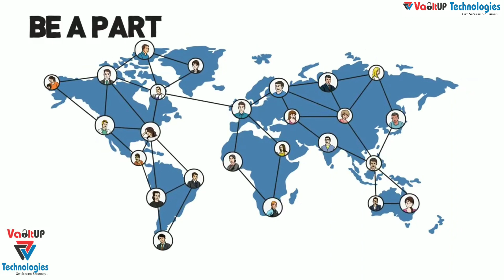Boost Up your Business or Increase Sales with Social Media Marketing Services- VaultUP Technologies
In this Video, you will get to know about "How to Boost Up your Business/Brand or Increase Sales with Social Media Marketing Services" by VaultUP Technologies- An ISO Certified 9001:2015 & MSME Registered Digital Marketing Agency in Rajpura, Punjab-India provides a solutions in Web Development, Web Designing, Software Development, Mobile Apps Development, Digital Marketing, SEO, SMO, Bulk SMS, Bulk WhatsApp, Bulk Voice Call, Missed Call Alerts, Industrial Training's, Internships.

Address: SCO: 2056, 1st Floor, Near Ravindra's Showroom, MLA Road, Rajpura Town, Distt. Patiala(Punjab)-140401